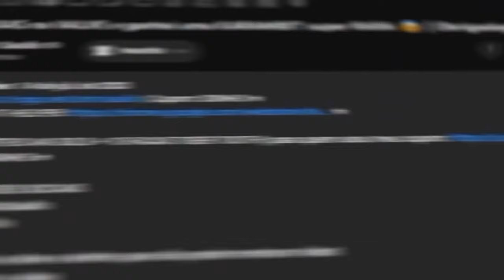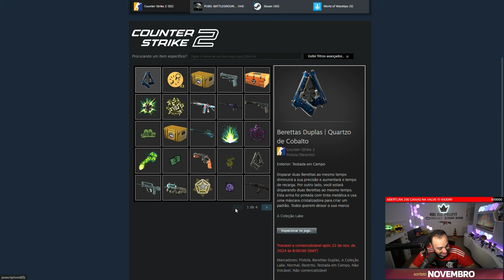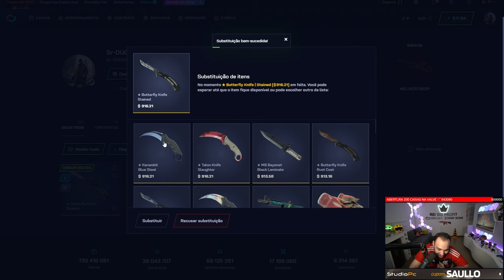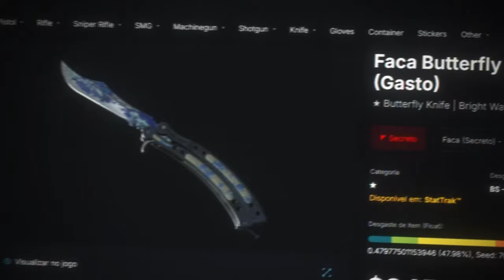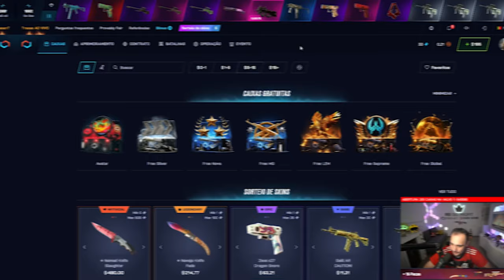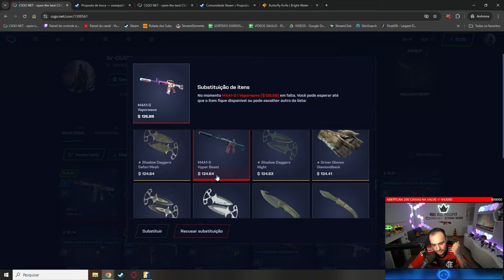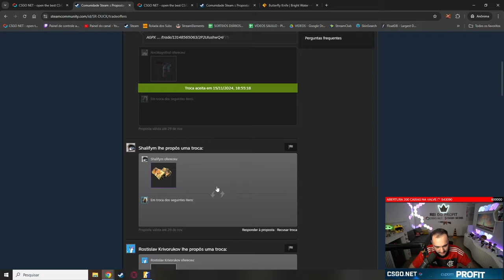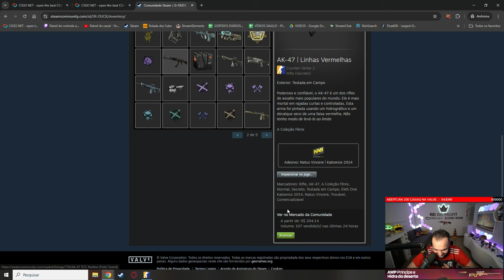Apenas 14 CAIXAS e a AWP FADE super RARA veio para o INSCRITO ( PROFIT INSANO )